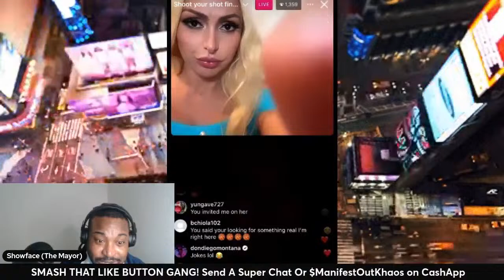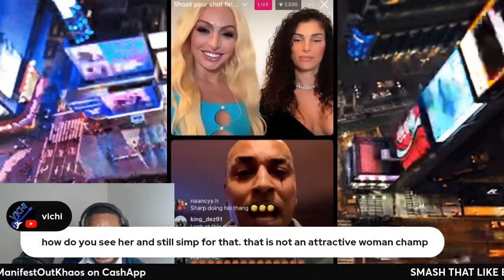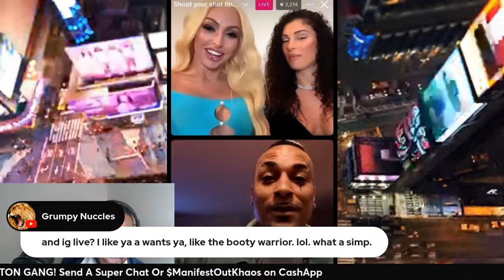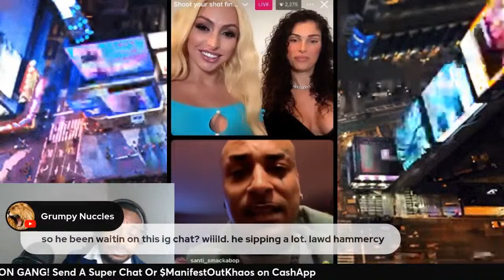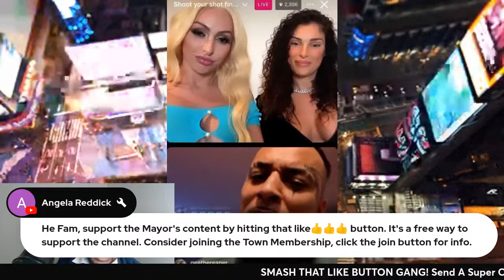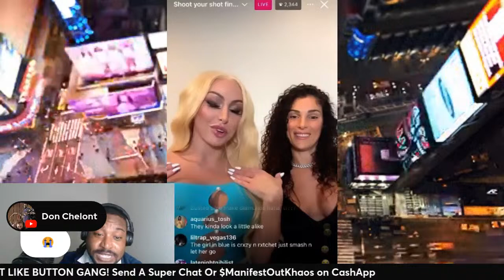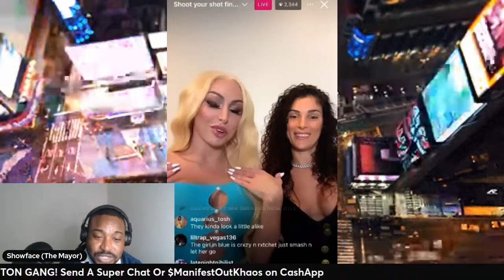🔴DamnHomie Makes Sharp Have A MELTDOWN!|Says He DRANK HER P*SS!|Simping EXTRA HARD!|LIVE REACTION!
Sharp’s nightmare came back to haunt him! DamnHomie triggers and gaslights Sharp and says that he drank her p*ss and owes her $60K! On top of it all I provide exclusive footage of Sharp simping real hard to DamnHomie and her friend on IG Live! This is gonna be another wild one with The Mayor! Be sure to leave a comment on how you feel about the mayhem at hand!

JOIN THE TOWN OR IT’S UP!
Follow all of these!